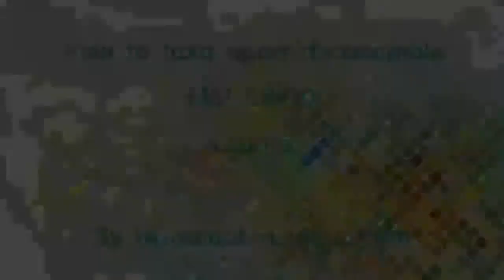How to take apart/disassemble MSI CR410 laptop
วิธีการแกะโน้ตบุ๊ค MSI CR410 (แกะเอาบอร์ด)